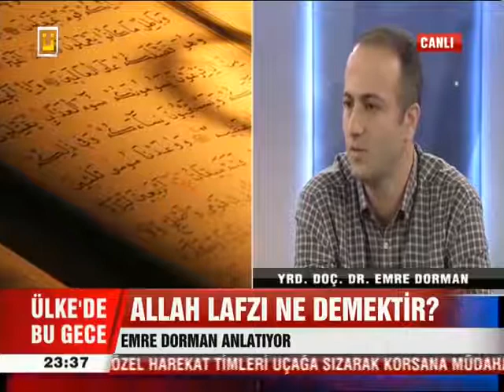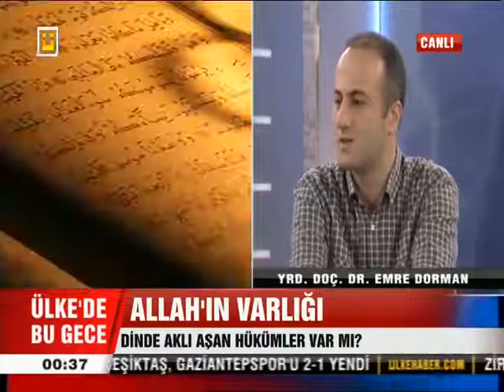Ateistlerin Sorularına Cevaplar ve Allah'ın Varlığı Tek Parça.Caner Taslaman